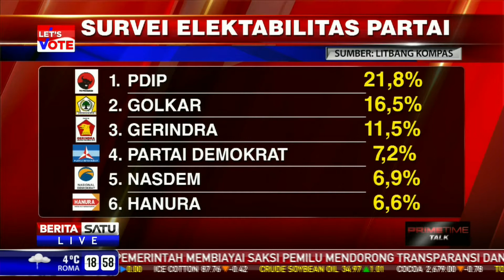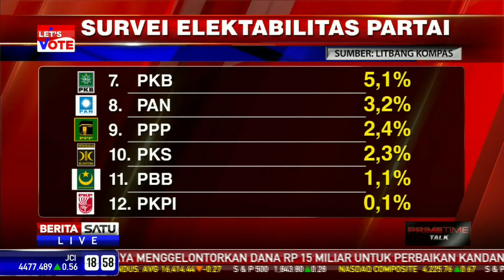Dialog: Nasib Capres di Tangan MK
Capres Partai Bulan Bintang Yusril Ihza Mahendra meminta pelaksanaan Pilpres dan Pileg 2014 dilaksanakan serentak. Menurut Pengamat Politik Burhanuddin Muhtadi, sistem presidensial yang terpenting adalah presiden dipilih secara langsung dan punya waktu yang tetap. "Jauh lebih penting adalah inti dari sistem presidensial bukan serentak atau tidak serentak," ucap Burhanuddin dalam Prime Time Talk.

Facebook.com/BeritaSatuTV
Youtube.com/BeritaSatu